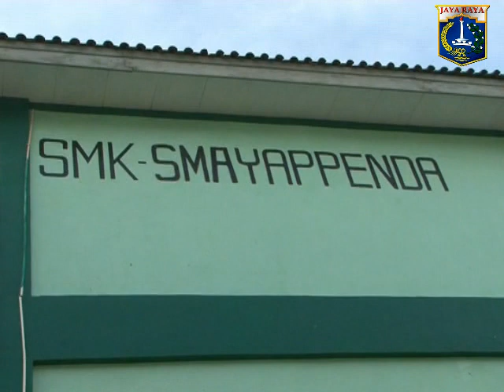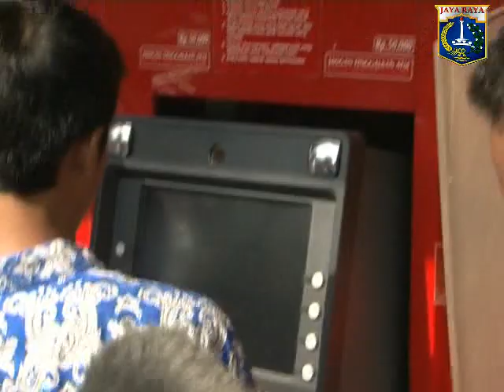01 Desember 2012 Gub Bpk. Jokowi Pengenalan Program KJP di SMA Yappenda Jakarta Utara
01 Desember 2012 Gubernur Provinsi DKI Jakarta Bpk. Jokowi Pengenalan Program Kartu Jakarta Pintar di SMA Yappenda Jakarta Utara

Rekam Video : 01 Desember 2012, 08.00
Unggah Video : 01 Desember 2012
Pemilik Video : Humas Pemprov DKI Jakarta (Sie Penyiapan Materi & Publikasi)